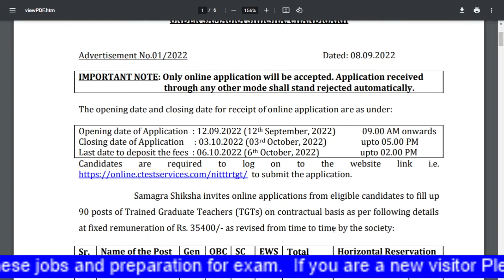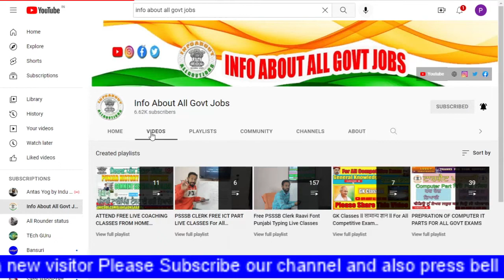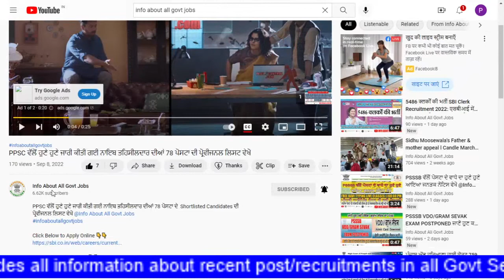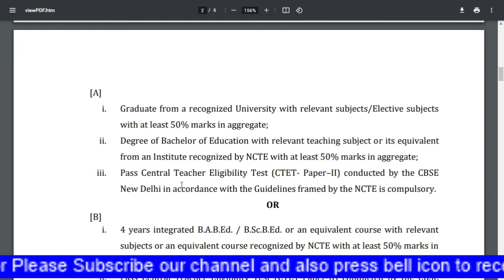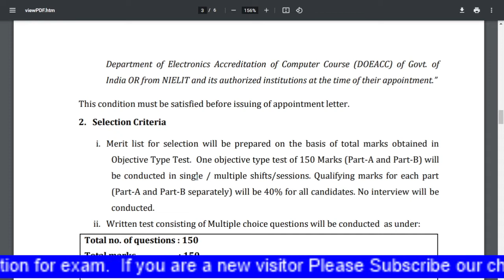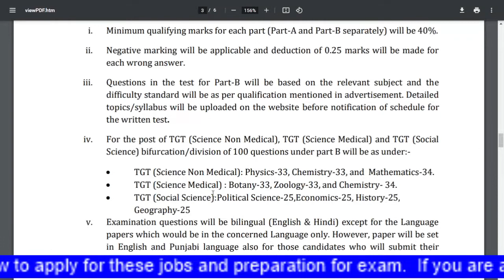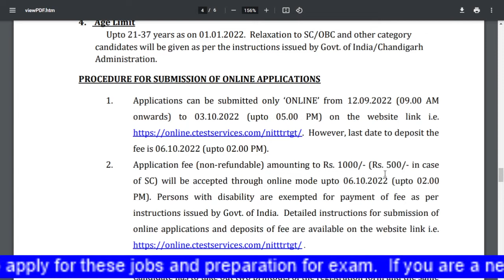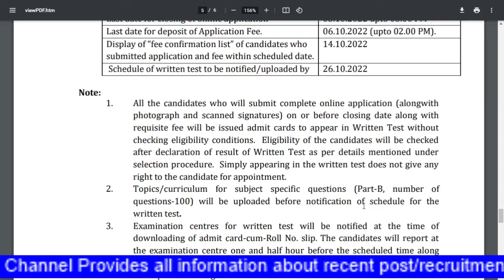CHANDIGARH ADMINISTRATION SAMAGRA SHIKSHA ਚੰਡੀਗੜ੍ਹ ਵਿੱਚ ਆਈਆ ਪੋਸਟਾ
Full–timeWork from homeRecruitmentDepartmentDraftsmanAdministrative officerClerkCorrectionalDeptMORE FILTERS

Chandigarh MC Recruitment 2022 Apply Online 172 Post
Municipal Corporation Chandigarh
Sahibzada Ajit Singh Nagar
Full–time
G
Jr. Stenographer, Jr. Secretariat Assistant – Govt Jobs In...
Government Of Chandigarh
Chandigarh
via Government Jobs
Full–time

Panjab University Recruitment 2021 – Administrative Assistant Post...
Panjab University, Chandigarh
Chandigarh
via Government Jobs
Full–time
34 more jobs
FeedbackLearn more

Home · Administrator · Chandigarh at a Glance · Adviser to the Administrator · What's New · Chandigarh Happenings · Chandigarh Tourism · About Us · Map of Chandigarh.
‎Order's/Notifications · ‎Edict of Chandigarh · ‎Know Chandigarh

PUBLIC NOTICES | Chandigarh, The official website of the ... › information › public-notices
Recruitment of Junior Engineers (Civil) in the B & R Wing, UT, Chandigarh; Recruitment Test of Junior Engineer (CIVIL) will be held on 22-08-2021 (Size: 123 ...

Chandigarh Administration Recruitment 2021 Apply 42 Junior .
Chandigarh Administration invites online applications from eligible candidates for recruitment of Junior Engineer (Civil) in the B&R Wing of the Engineering .

Chandigarh Administration Job Vacancies 2022 Notification . chandigarh-administrati...
Chandigarh Administration Job Vacancies 2022 invites application for 2 Junior Engineer Posts Interested candidates can apply
Post Name: Junior Engineer
Date Added: 27/08/2022
Last Date to Apply: 25/09/2022
Official Site: chdpr.gov.in

Recruitment 2019 - Department of Personnel, Chandigarh .
Recruitment to the post of Clerk in Chandigarh Administration is Closed ... of document verification for the post of Clerks (Updated on 21st May 2021).
PwD: 82
OBC: 96
SC: 93
EWS: 108

Govt Chandigarh Administration Jobs 2022
Chandigarh Administration Recruitment 2022 chandigarh.gov.in Jobs. Latest Job: Chandigarh ... Sector-9 D, Chandigarh, Last Date: 20th December 2021.

NHM-UT/13/2021-22 dated 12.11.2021, Examination conducted in online mode for ... List of Provisionally Eligible candidates for the post of House job for the ...
Who is who in Chandigarh administration?,
Who is commissioner of MC Chandigarh?,
Who is Principal Secretary of Chandigarh?,
Who is advisor to Administrator Chandigarh?,
Feedback,

Municipal Corporation Chandigarh Chandigarh Administration, India. ... 1976 as extended to Union Territory Chandigarh by the Punjab Municipal Corporation ...

chandigarh administration recruitment 2022
Chandigarh Administration Recruitment 2022: Apply online for latest Chandigarh Administration jobs & get recruitment notifications on Assistant Engineer for ...